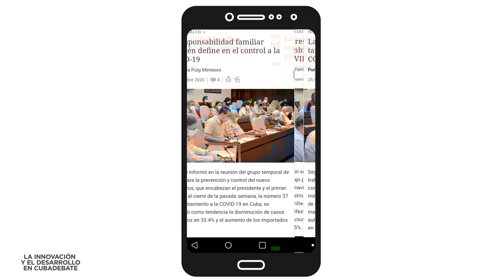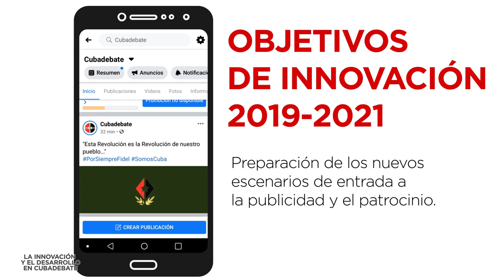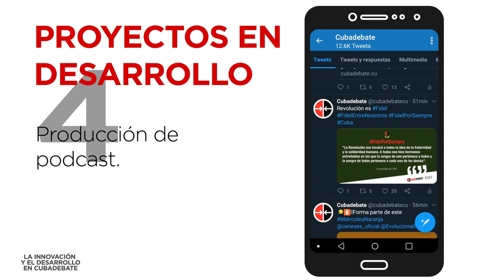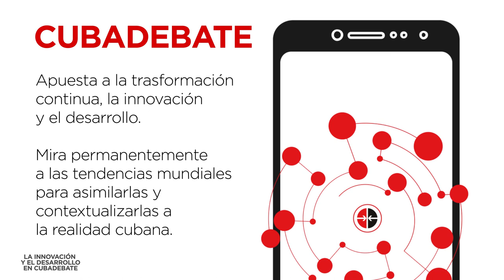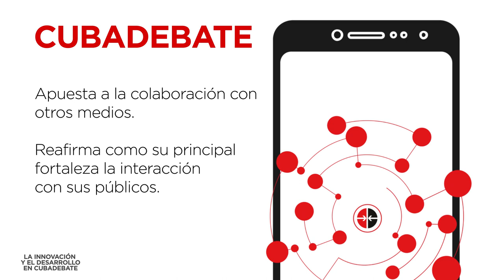La innovación y el desarrollo en Cubadebate: Hacia la multiplataforma y los públicos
Cubadebate presenta sus proyectos de innovación al 1er Festival Nacional Virtual de la Prensa. Ocho proyectos de innovación presenta nuestro sitio web a este Festival.